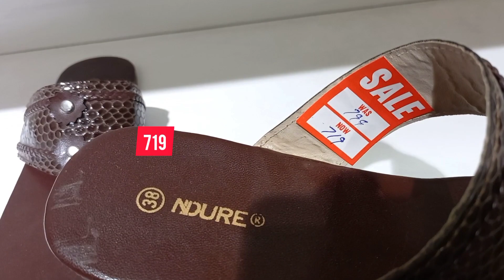Ndure Shoes Sale upto 50 % Off || Ndure Shoes Sale 2021 With Prices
Ndure Shoes Sale upto 50% Off
Ndure Shoes Summer Sale 2021
Ndure Shoes Summer Sale upto 50% Off
Ndure Shoes Sale on New Summer Collection 2021
 Ndure Shoes Sale